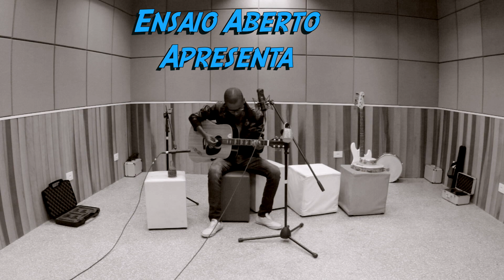Gusttavo Marttins - Você é Linda | EnsaioAberto 03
Vídeoclipe oficial da música "Você é Linda | Ensaio Aberto 03 " (2014) , Gusttavo Marttins.

Produção: Fábricas de Cultura

Direção Musical: Deni Wanderson e Douglitz
Fotografia: Matheus Moreira (Dabike)
Montagem e Finalização: Matheus Moreira (Dabike)